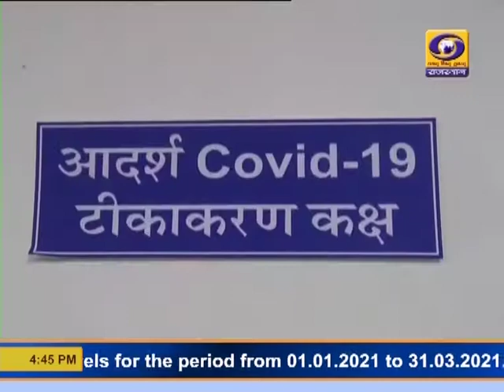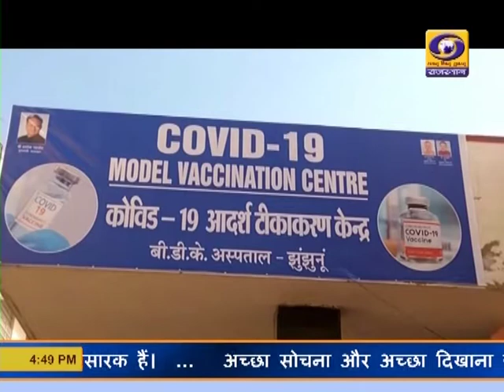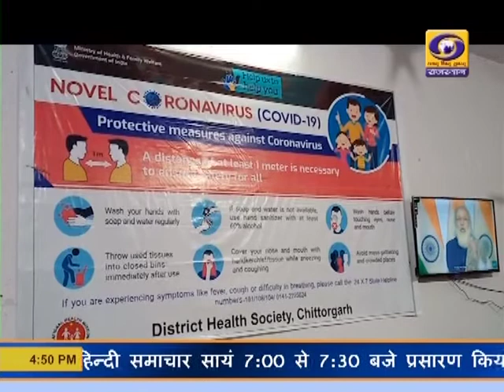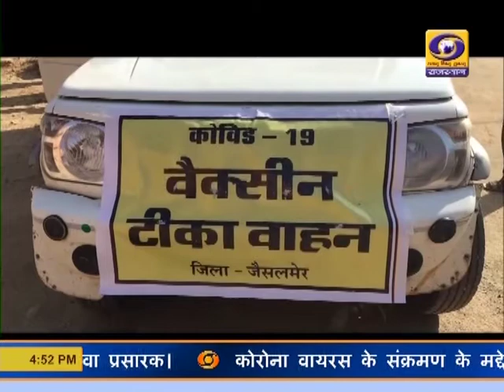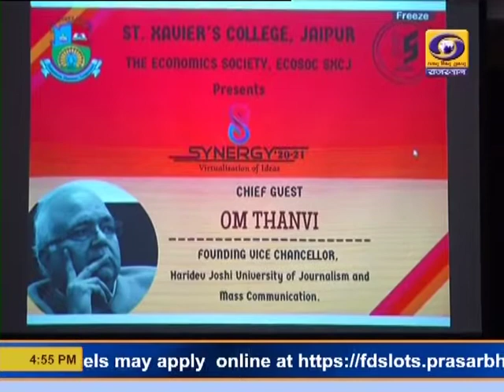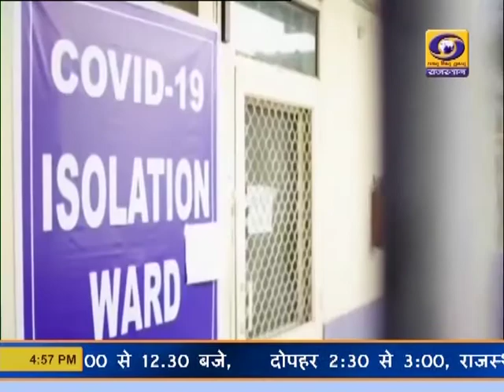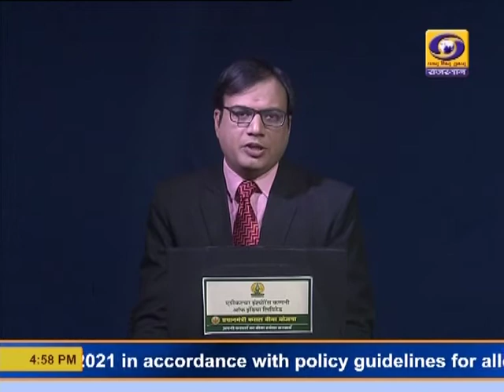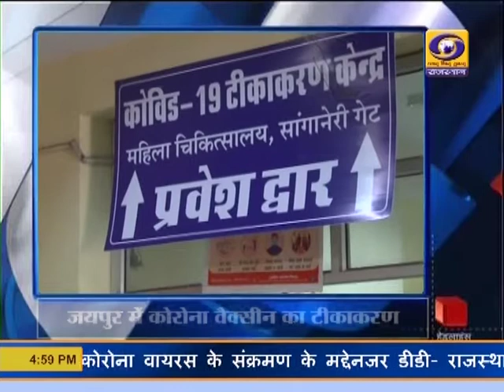Rajasthani News Bulletin 16 Jan. 2021 | DD News Rajasthan